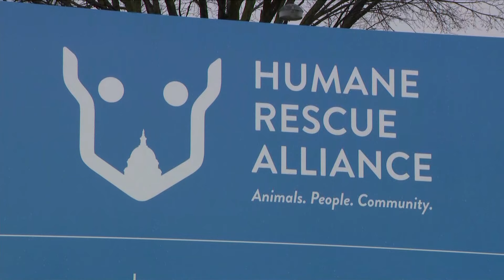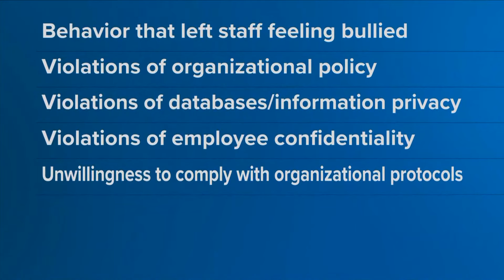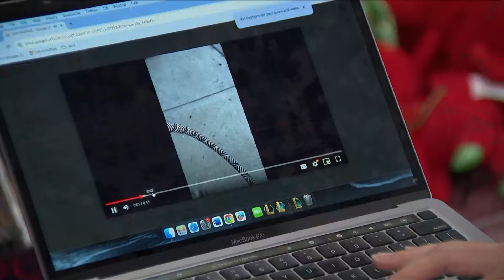DC animal shelter volunteers fired for speaking out about conditions, they say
They say its because they raised concerns about the conditions in the kennels.